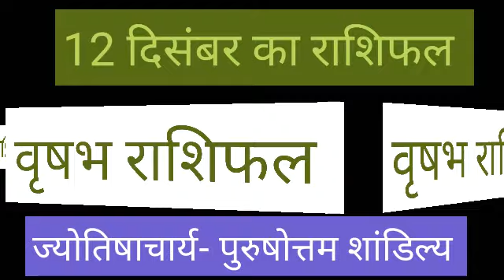12 दिसंबर वृषभ राशिफल/Vrishabh rashi/Aaj ka Vrishabh Rashifal/Vrishabh 12 December/Dec Taurus Horosc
वृषभ राशि 12 दिसंबर शनिवार | Aaj Ka Vrishabh Rashifal | Vrishabh Rashi 12 December 2020

12 December 2020 वृषभ राशि की जरूरी खास बात। Aaj ka Vrishabha Rashifal।Vrishabha Rashi 12 December

Vrishabh Rashi 12 December |आज का वृषभ राशिफल |Aaj ka Vrish Rashifal | 12 December vrish rashi

Vrishabha Rashi 12 December 2020 Aaj Ka Vrishabha Rashifal Vrishabha Rashifal 12 December 2020

 Vrishabha Rashifal 12 December 2020
Vrishabha rashi aaj ka rashifal
12 December 2020 Vrishabha rashi
Vrishabha rashi 12 December 2020
Aaj 12 December 2020 ka Vrishabha Rashifal
Vrishabha Rashi
12 December 2020 ka rashifal
Aaj ka Vrishabha rashifal
Aaj 12 December 2020 ka rashifal
Dainik Rashifal
Horoscope
Astrology
 आज का वृषभ राशि 12 दिसंबर वृषभ
 वृषभ राशि आज का राशिफल
वृषभ राशि
 वृषभ राशिफल

वृषभ राशि 12 दिसंबर शनिवार , Aaj Ka Vrishabh Rashifal 12 December 2020, वृषभ राशि 12 दिसंबर, vrishabh rashi 12 December 2020, Aaj Ka Vrishabh Rashifal, aaj ka vrishabh rashi, वृषभ राशि का राशिफल, vrishabh rashi ka rashifal, Vrishabh Rashi December 2020, वृषभ राशिफल, vrishabh rashifal, वृषभ दैनिक राशिफल, vrishabh dainik rashifal, Taurus Daily Horoscope

12 December Vrishabha Rashi
Vrishabha Rashi December 2020
Dainik Rashifal
Horoscope
Astrology

Panchang 12 दिसंबर 2020
आज का वृषभ राशि
12 दिसंबर शनिवार वृषभ राशि
आज का राशिफल वृषभ राशि
वृषभ राशिफल

12 दिसंबर वृषभ राशिफल/Vrishabh rashi/Aaj ka Vrishabh Rashifal/Vrishabh 12 December/Dec Taurus Horosc